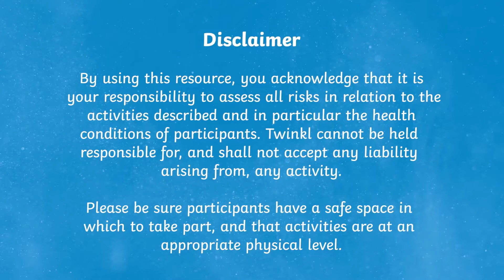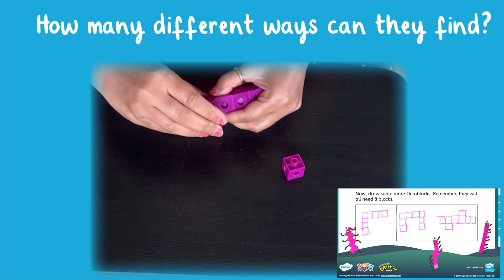EYFS Maths Different Ways to Make Eight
In this video Twinkl Teacher Rupal shows you how to use our Different Ways to Make Eight resource

This activity sheet supports children in recognising numbers, counting and 1-1 correspondence. Children can have a go at finding blocks of eight before colouring them in. Then, they can make their own blocks of eight using real cubes.

CHAPTERS

0:00 Introduction
0:10 Ways to make 8 activity sheet
0:20 Find the blocks of eight
0:40 Making new blocks of eight

Thanks for checking out ur Different Ways to Make Eight activity.

And while you’re here, you can also check out more from the Twinkl Teaches EYFS Channel for children ages 0-5 ➡️